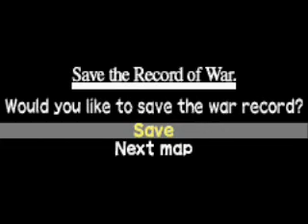Yggdra Union - Battlefield 2